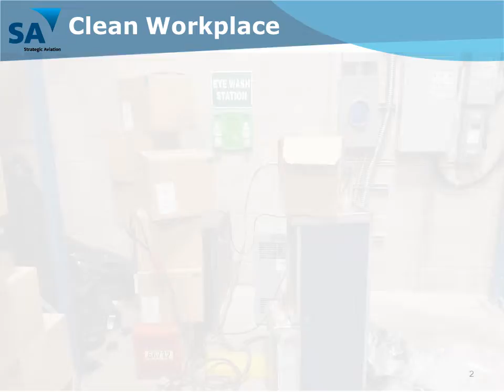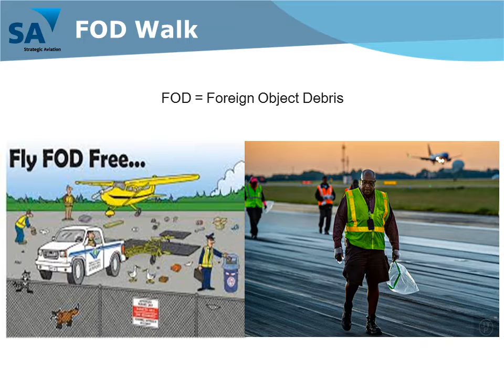HS Orientation Module 5 Risks in the Workplace